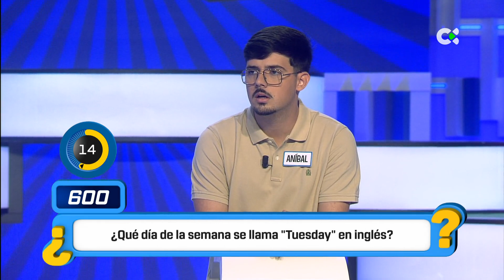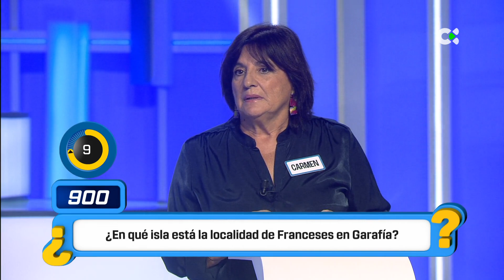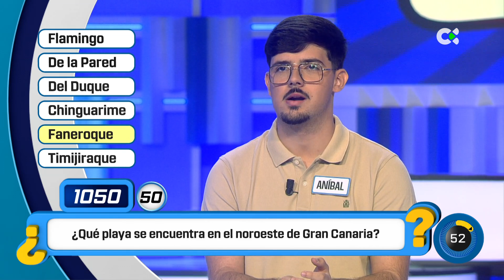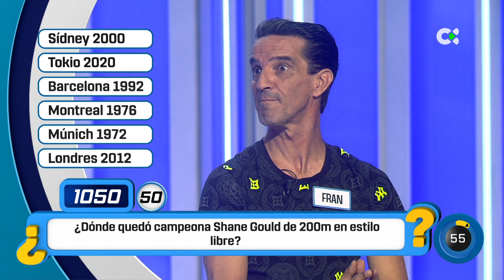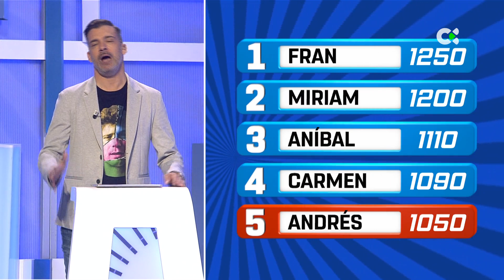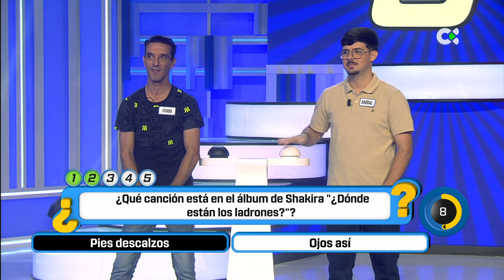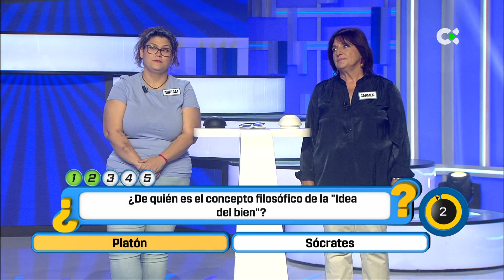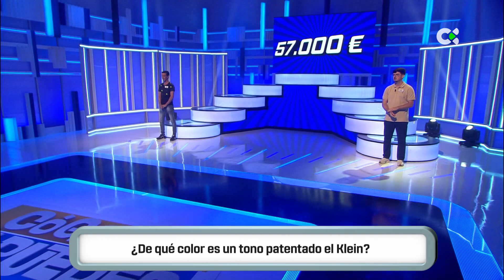Cógeme si puedes | 13/12/23